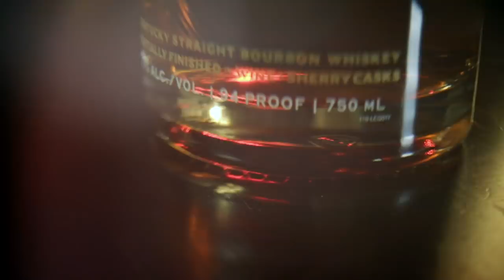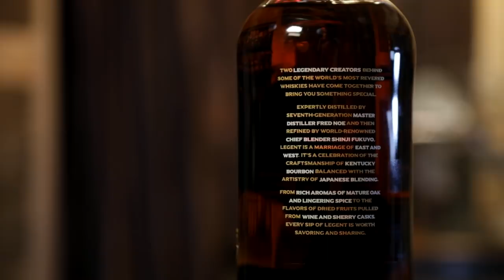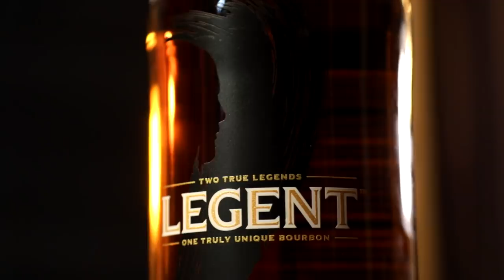Uncorking Legent Finished Bourbon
Legent is Jim Beam Kentucky Straight Bourbon Whiskey partially finished in sherry and wine casks and blended in the style of Japanese Whiskeys.

for tickets to the New Orleans Bourbon Festival.  See you there!